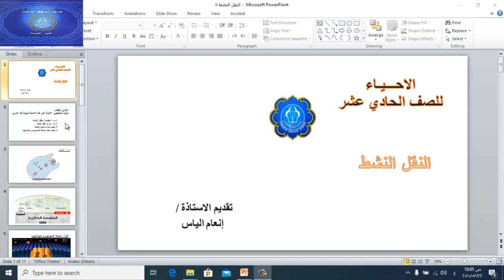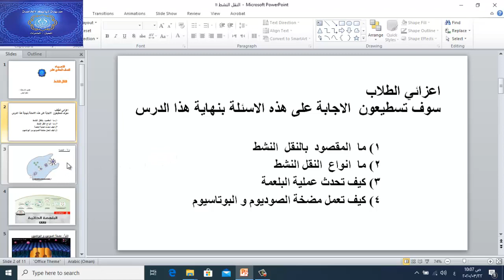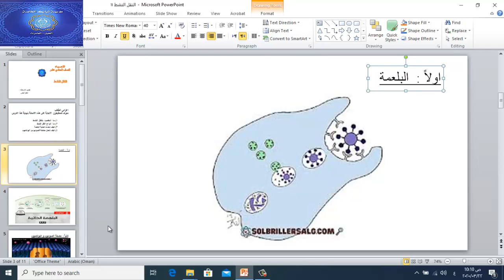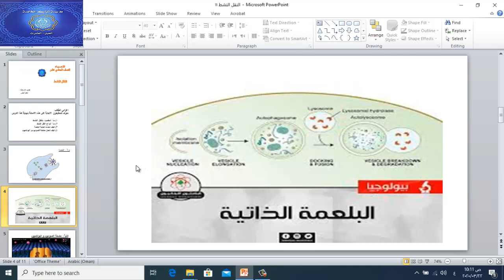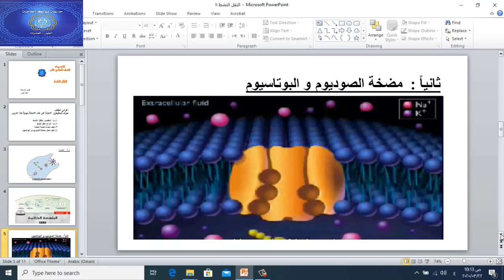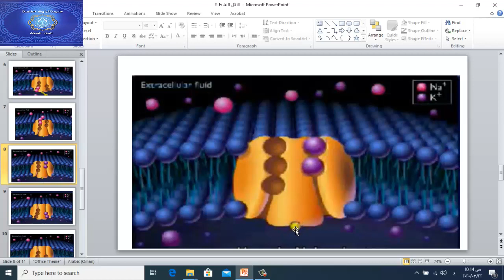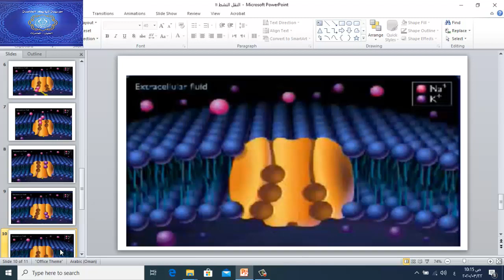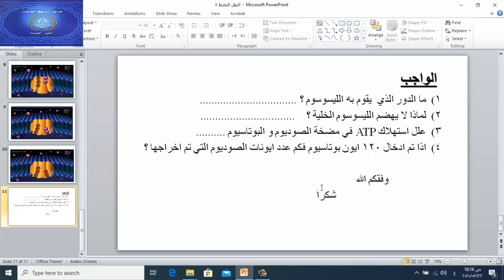درس النقل النشط 11 احياء